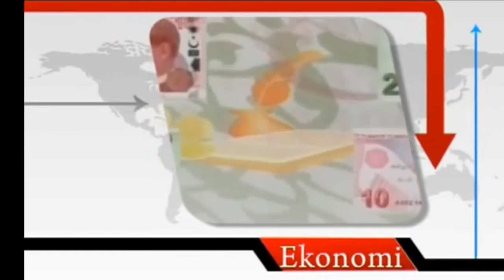Erdal Ataklı - Yenigun.Tv